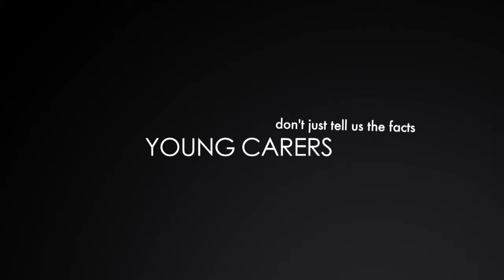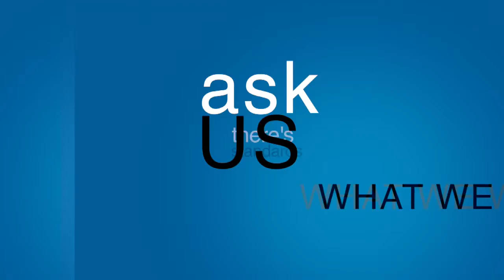What young carers want